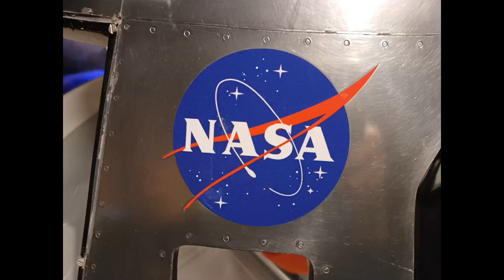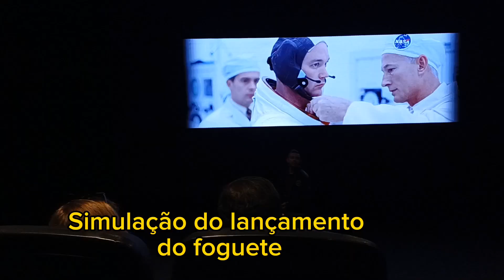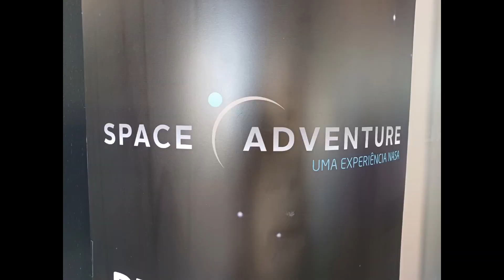MUSEU DA NASA@VIAJAR SEM ESBANJAR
MUSEU DA NASA EM CANELA RS, SPACE ADVENTURE. MAIS DE 200 ITENS ORIGINAIS E REPLICAS DE EQUIPAMENTO E DOCUMENTOS DAS MISSÕES ESPACIAIS DA NASA